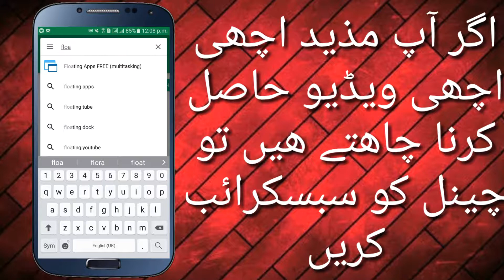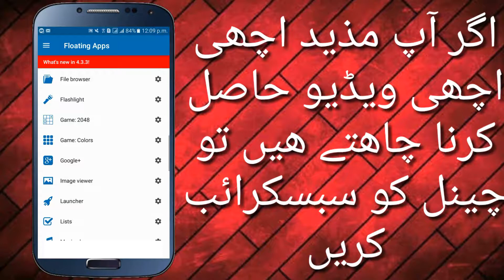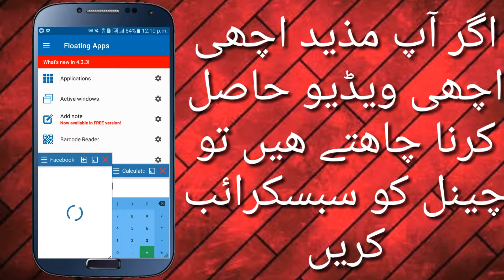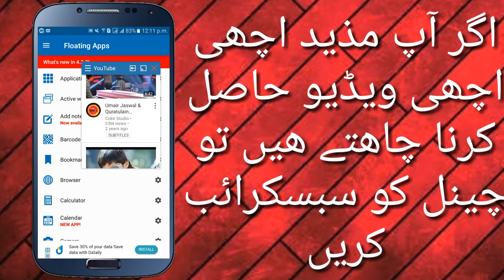How to use multi screen on android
In this video i will show you how to use mutli screen on android